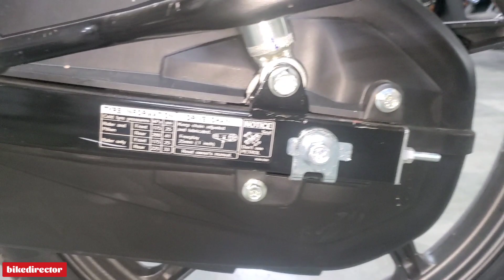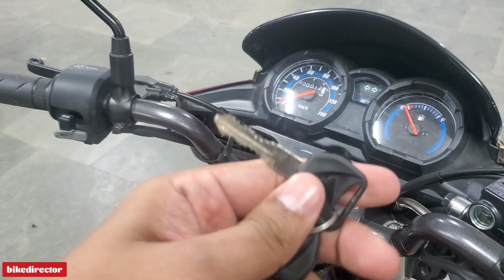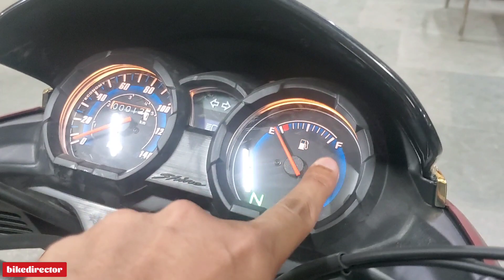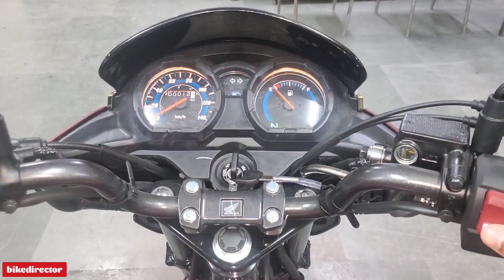Honda Shine Celebration Edition 2022 | New Honda Shine 125 Disc Model Features | Real-life Review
Honda Shine 2021 starts at the price ₹ 77,378 for the base model while the Shine Celebration Edition Disc is priced at ₹ 82,878 (Ex-Showroom, New Delhi). Celebration Edition model is available with Disc and Drum models.

The 123.94cc, four-stroke, programmed fuel-injected engine of the Shine produces 10.6 bhp of power at 7500 rpm and 11 Nm of peak torque at 6000 rpm. Honda Shine BS6 is 15% more fuel efficient due to ESP technology and BS6 HET engine. It also gets special 6-year warranty package (3 years standard + 3 years optional extended warranty).

Colour Options : Matte Steel Black Metallic, Matte Sangria Red Metallic.